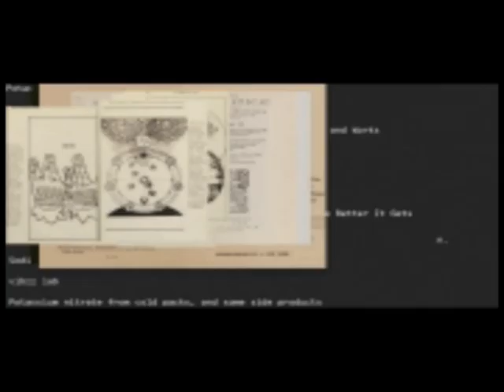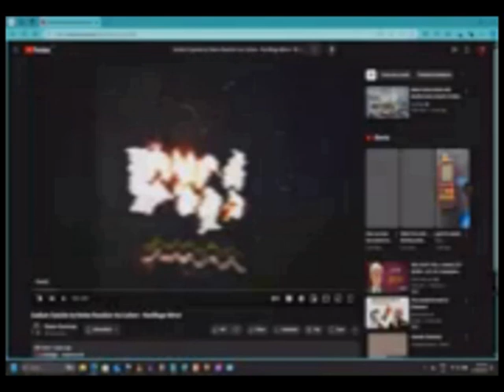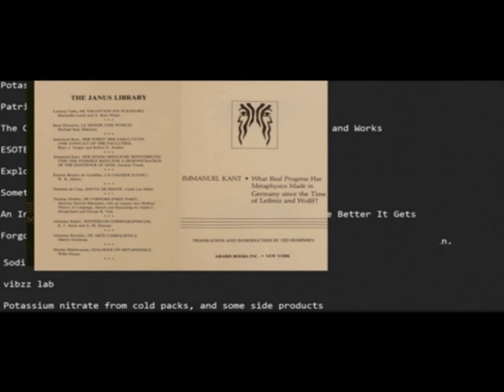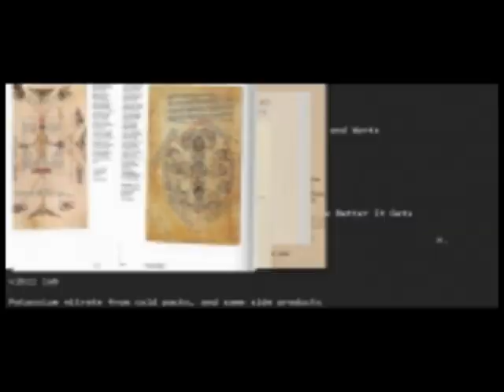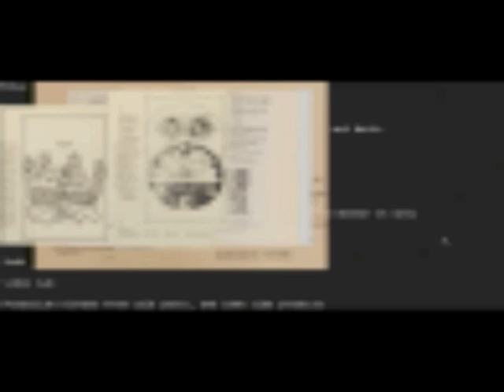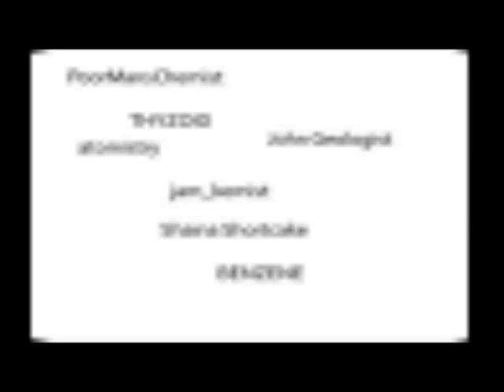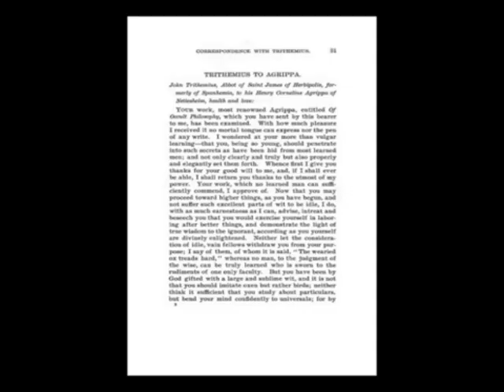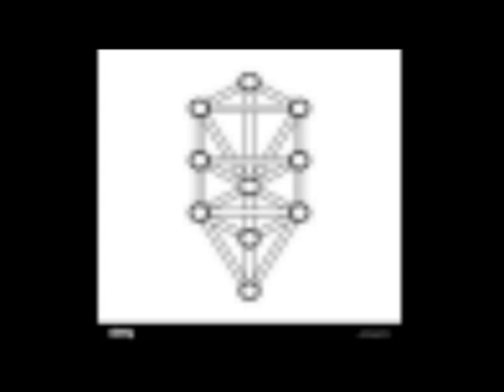INFLUENCE DAPPER QABALA HARISSA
INFLUENCE DAPPER
QABALA HARISSA
4.0 International

Making Potassium Chromicyanide K3[Cr(CN)6]
PoorMansChemist THYZOID atomistry Cyanuric acid synthesis from urea
jam_kemist Sodium Cyanide by Redox Reaction via Carbon - NurdRage Mirror Shaina Shortcake
Making biuret and cyanuric acid from urea John Geologist 26.3.Nitrocompounds-Cyanides and isocyanides.
NEET Chemistry -Theory and Practical  by Dr.R.G BENZENE Organic Chemistry 51A. Lecture 21. Introduction to Alkyl Halides and Nuceophilic Substitution.
UCI Open The FASCINATING 200-Year History of Benzene Chemistorian Chem 51C. Organic Chemistry. Lec. 08: Addition of Water, Alcohol & Cyanide
UCI Open Extracting Gold with Cyanide: How gold is recovered from ores using cyanide to capture it Chris Ralph, Professional Prospector
JOHN MCARTHUR ZINC HEAP LEACHING THIOSULFATE DISULFATE GOLD LEACHING FIST FULL OF GOLD PROSPECTING AND MINING JOURNAL
Gold Hunter , Micro Scale Gold leaching using Anion Exchange Resin , pt1 GrooberNedJardine Rhom and Hass
Gold Hunter , Micro scale Gold leaching using anion exchange resin part 2 GrooberNedJardine ANION EXCHANGE RESIN
Extraction of gold by ion exchange,  use weak anion exchange resin  D301G resin.
Sodium Thiosulfate :Synthesis ,Na2S2O3 vibzz lab Potassium nitrate from cold packs, and some side products
Patrisumbro The Occult Philosophy of Cornelius Agrippa - 1 of X - Life and Works ESOTERICA Exploring one of The Largest Abandoned Mines in Washington
SomethingDifferently An Incredible Lead-Silver-Zinc Mine - The Deeper We Go, The Better It Gets Forgotten Mining History A History of the Hermetic Order of the Golden Dawn (Part I) Arcanvm Alchemy And Mysticism by Alexander Roob The Qabala trilogy by Suarès, Carlo kabbalah by charles ponce The Cipher Of Genesis The Original Code Of The Qabala As Applied To The Scriptures Carlo Suares ROSACRUCIANISM HARISSA Rosicrucian questions and answers; with complete history of the Rosicrucian order,
Collection offcenter The Voynich Manuscript Reconditorium ac reclusorium opulentiae sapientiaeque numinis mundi magni, cui deditur in titulum Chymica vannus .. by Monte-Snyder, Joh. de (Johannes) Publication date 1666 Awakening To Divine Wisdom: Christian Initiation Into Three Worlds
by Gichtel, Johann Georg, 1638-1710 Topics Rosicrucian, Alchemy, Hermeticism, Atwood, Gustav Meyrink, Theosophy, Alois Mailander, Gichtel, Theosophia Practica, Pansophy, Kerning, Weinfurter, Franz Bardon
Collection opensource the alchemy of light geometry and optics in late renaissance-alchemical-illustration
by Urszula Szulakowska Topics Alchemy, semiotics, symbolism, renassence
Collection opensource
Language English THE THIRTY ( XXX) AXIOMS OF MAGICK By The Three Initiates by THE THREE INITIATES Usage Public Domain Mark 1.0Creative Commons Licensepublicdomain Topics Magick, Hermetic, Hermeticism, Alchemy, Rosicrucian, Freemason, Esoteric, Esotericism, Mystic, Mysticism
Collection opensource

INFLUENCE DAPPER
CYANIDE
4.0 International

INFLUENCE DAPPER
CABALISTICA Q
4.0 International